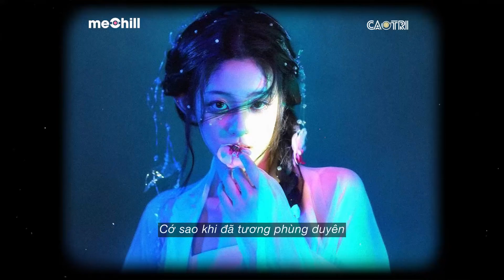Khuê Mộc Lang (Lofi Chill) - Hương Ly x Jombie x CaoTri x meChill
❂ Khuê Mộc Lang (Lofi TikTok) - Hương Ly x Jombie x CaoTri x meChill
𝄞 Lofi Lyrics:
Tiếng đàn vọng qua núi
Tang tình tang ới a tình
Giữa nghìn trùng mây suối
Duyên tình ai viết lên lời ca
Hạ thu nhớ cớ sao
Không còn cố nhân xưa vẫn chờ
Chỉ còn là tiếc thương hoài
Vấn vương năm tháng đó
Mối tình từng hẹn ước
Lưu truyền bao kiếp duyên bi sầu
Để gặp người khi trước
Ta nguyện đi phiêu bạt nhân gian
Nơi rừng sâu chốn thiên bồng
Lục tìm ai khiến ta vương tình
Hỡi thế thái nhân gian luân hồi ai ơi
Chàng Khuê Mộc Lang vẫn luôn tìm theo
Ý trung nhân tình hạ phàm Bách Hoa
Cớ sao khi đã tương phùng duyên
Nỡ quên câu hẹn trăm năm chẳng rời
Khuê Mộc Lang đớn đau nhìn theo
Nước mắt chàng đan thành chòm sao kia
Nguyện theo bước ý nhân tình
Kiếp sau ta sẽ gặp nhau
Rời khỏi kiếp tiên thần
Ta quyết làm yêu tinh để tìm lại mối duyên thầm
Trước là thiên binh nàng lại giỏi tiên Cầm
Nhưng mà chốn thiên linh
Không dành cho lối duyên ngầm
Nàng là lương y
Chữa lành bệnh tương tư
Ta mất cả lương tri khi gần nàng đó nương tử
Cũng chẳng giấu gì ta đã viết cả tâm tư
Kể về một người con gái
Trở thành một câu chuyện bất tử
Vứt lấy giang sơn và ta ví như họa
Ta đổi lấy nụ cười nàng cứ tựa như hoa
Bỗng thấy nhói tim nàng có phải cây trâm lạ
Tự phát sáng như sá lợi tử
Giúp ta bỏ cả tâm tà
Tại sao ngập ngừng trước giọt lệ giai nhân
Ta quyết chiến thiên địa nếu duyên này ai ngăn
Nàng vẫn độc đinh ta cũng là trai tân
Kết đôi sinh ra hài tử đặt tên là Khai Tâm